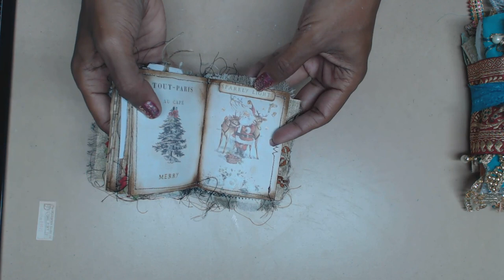MINI COUNTRY CHRISTMAS JUNK JOURNAL FLIP THROUGH